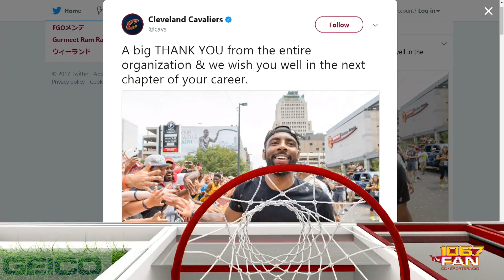Kyrie Irving Traded to Celtics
The Sports Junkies breakdown the huge NBA trade that went down last night.